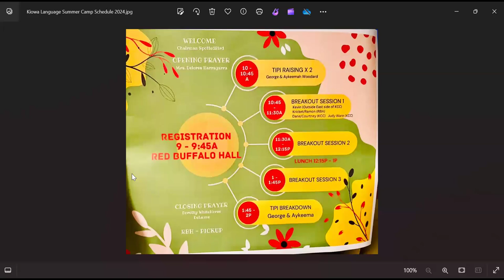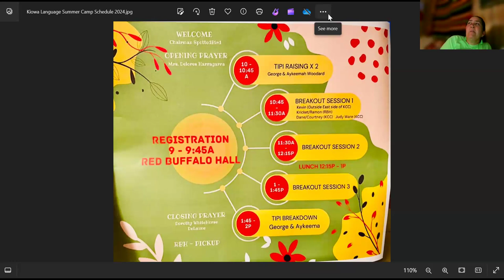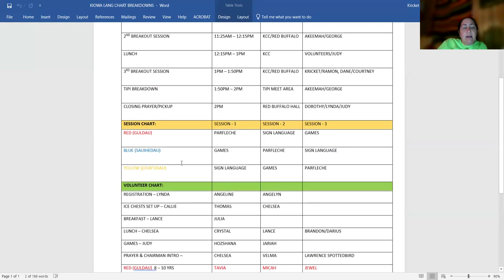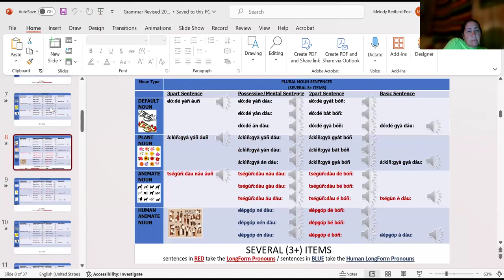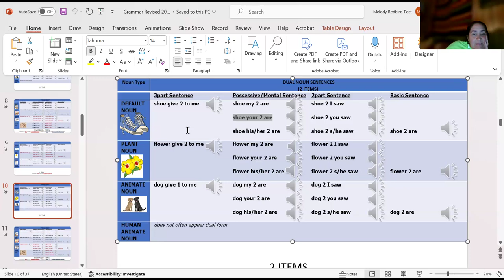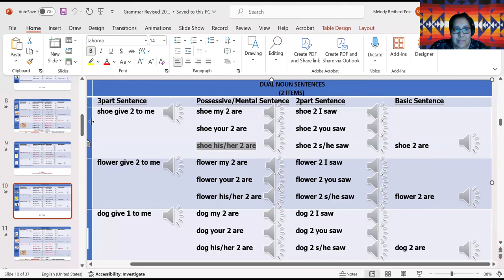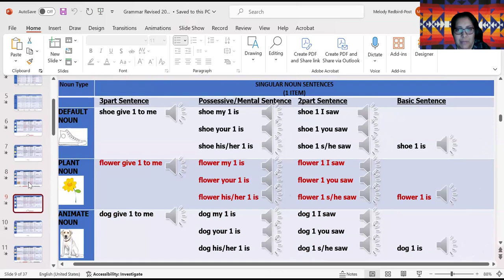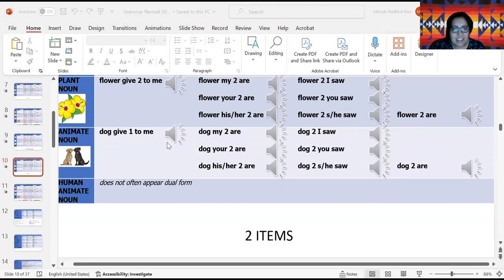Learn Kiowa Spring 2024 Session 21 - June 5 2024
This is Session 21 of the Spring 2024 series of Learn Kiowa Zoom Sessions, launched by Dr. Redbird-Post, 2022 Luce Indigenous Knowledge Fellow, in conjunction with LearnKiowa.org. Session 21 of Learn Kiowa Session for Level 1 and Level 2 Kiowa Language Learning focused on: Practicing the pronunciation and use of Kiowa Grammar Terms - Kiowa Nouns, Pronouns, and Verbs for Level 1 and Level 2 Credentialing, specifically Dual Noun Sentences; Hearing updates from Kiowa Language Teachers; Sharing updates on preparation and plans for the upcoming Kiowa Language Camp sessions and agenda; Receiving feedback from our Kiowa Elder Mentors; and questions from participants.